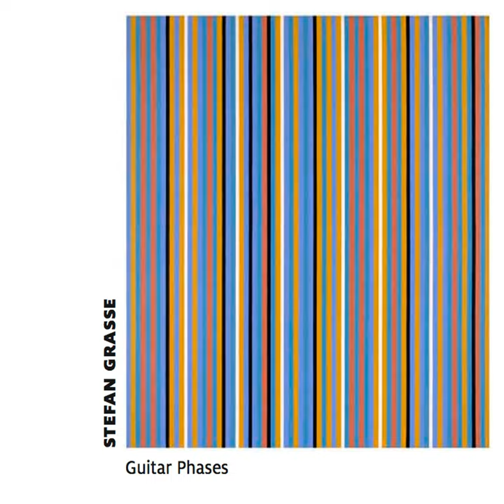Guitar Phase I (Violin Phase)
Guitar Phase I (Violin Phase) · Stefan Grasse

Guitar Phases

Artist: Stefan Grasse
Composer: Steve Reich
Music Publisher: Copyright Control